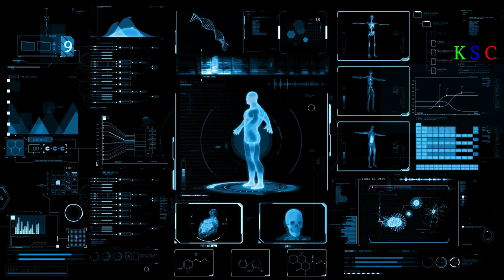Scientists Looked Into The DNA Of This Remote Pacific Tribe,And They Were Stunned At What They Found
The Melanesian people probably never thought they’d be so crucial to our understanding of humanity’s origins. But when a group of scientists looked more closely into the DNA of the remote Pacific islanders, they made a startling discovery. And it’s one that could turn our comprehension of our common ancestry on its head.